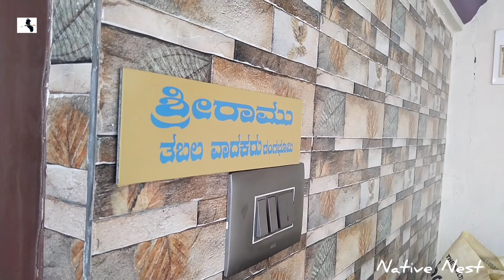ಸಂಗೀತ ವಾದ್ಯ;ಮುಷ್ಠಿಗರಹಳ್ಳಿ ವೈದ್ಯ/Harmonium-Tabla Repair and Purchase in kannada